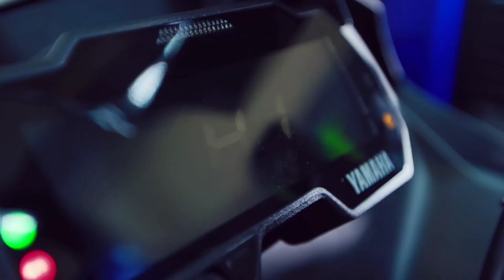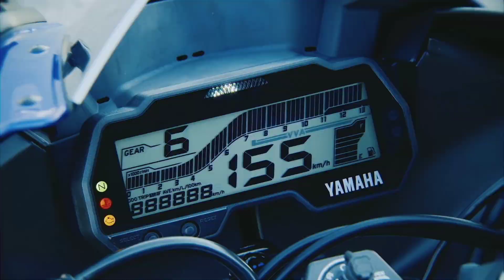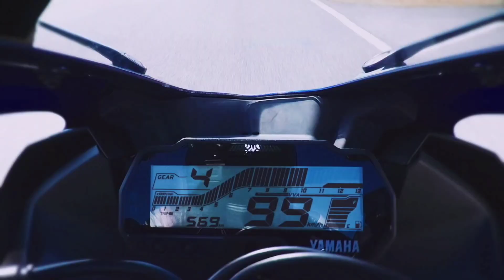2021 Yamaha YZF R15 V4 Confirmed | PRICE & LAUNCH | FEATURES | UPCOMING YAMAHA BIKES IN INDIA 2021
2021 Yamaha YZF R15 V4 Confirmed | PRICE & LAUNCH | FEATURES | UPCOMING YAMAHA BIKES IN INDIA 2021

Hello dosto is youtube video me Maine aapko bataya hai yamaha ki upcoming bike yamaha R15 V4 ke baare me ki yeh bike kab launch hogi or is bike ka kya price hoga indian market me.
Hope aapke liye yeh video informative ho...
EXPECTED LAUNCH - END OF 2021/MID OF 2022

THANKYOU
YOUR QUERY...
yamaha bikes in india 2021
upcoming bikes in india 2021
upcoming cruiser bikes in india 2020
upcoming cruiser bikes in india 2021